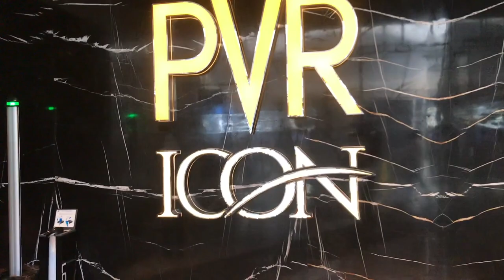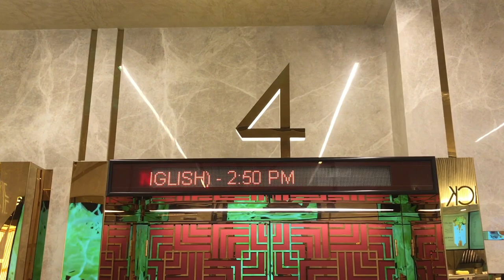Rambo Last Blood Review || Mumbai sep 19 || Pvr cinema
Rambo: Last Blood is a 2019 American action thriller film directed by Adrian Grunberg and co-written by Sylvester Stallone, who also reprises his role as Vietnam War veteran John Rambo. A sequel to Rambo (2008) and the fifth installment in the Rambo franchise, it co-stars Paz Vega, Sergio Peris-Mencheta, Adriana Barraza, Yvette Monreal, Genie Kim, Joaquín Cosío, and Oscar Jaenada. The story follows Rambo as he travels to Mexico to save his niece, who has been kidnapped by the Mexican cartel.